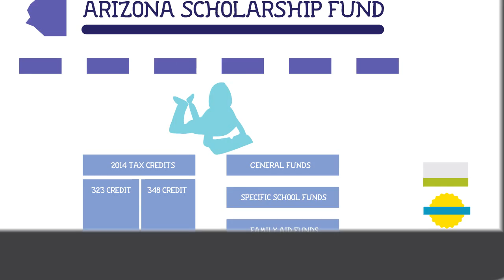Arizona Cultural Academy & College Prep